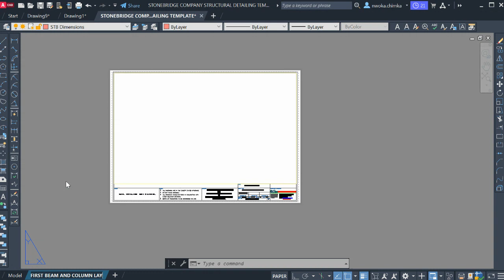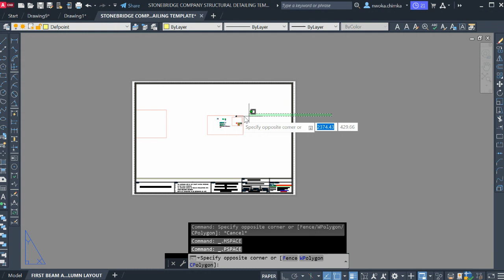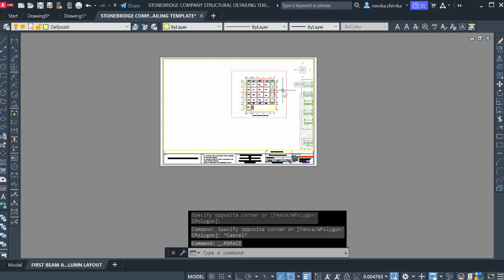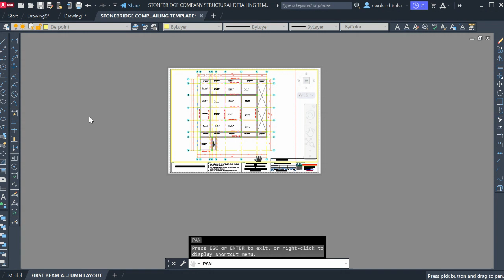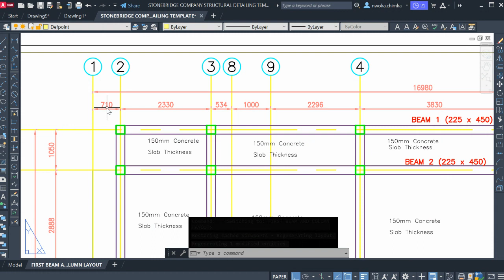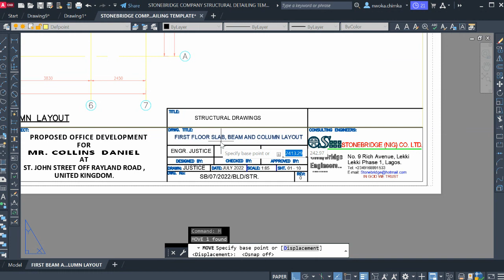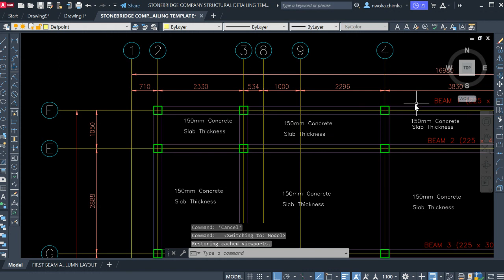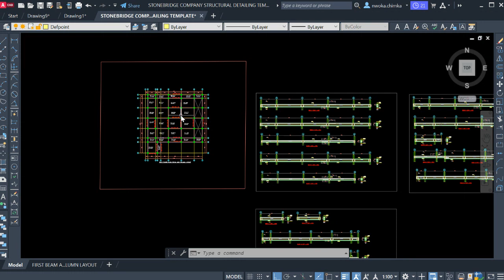PART 3 - Full Structural Detail Drawing After Protastructure Design.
-In this video, you will learn How to put your Drawing detail on Paper Space in AutoCAD for printing, after Prota Structure Design.

- Watching all PART's of this video to the end, You will learn How To Perform Full Structural Detail Drawging in Autocad after your building design Protastructure software.

- Also in this video, you will learn How to Arrange your structural Detail Drawing on paper space in autocad after your building design in Protastructure .

BEST VIDEOS ON HOW TO DESIGN CONCRETE BUILDING IN PROTASTRUCTURE

 - Detailing Code Used:
This structural detailing shall be performed with BS Code of practice, as  BS Code was used for the design in protastructure

- Next Bonus:
In my next video i will:
1) Design and Detail to ACI Code in Prota structure and autoCAD
2) Design and Detail to Eurocode in Protastructure